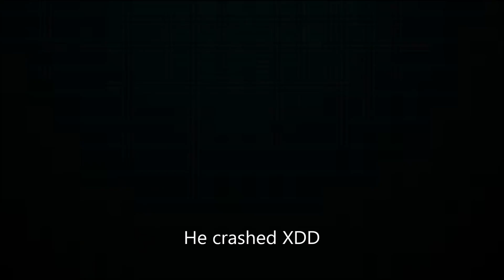War Thunder SB: FW190 "cant touch dis"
Taken me a few months because too many people decided not to slot onto my tail.